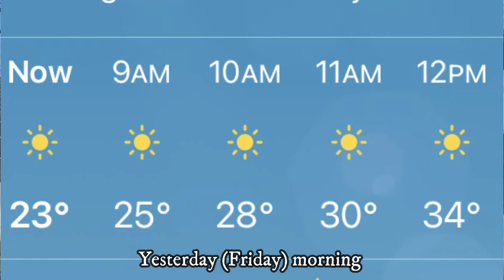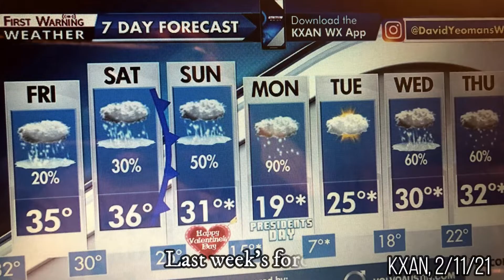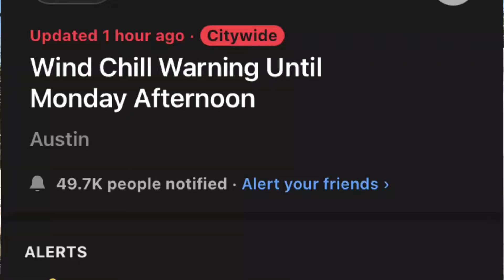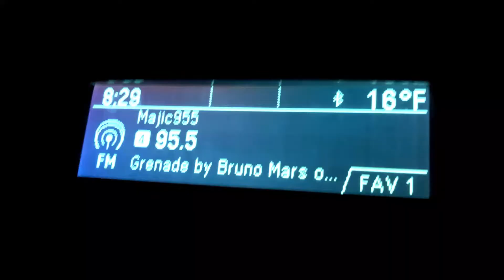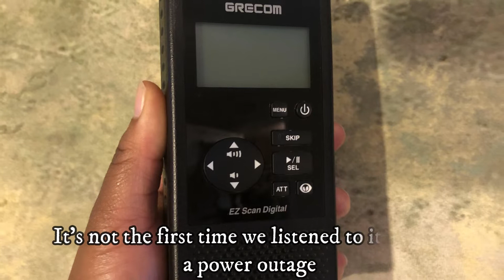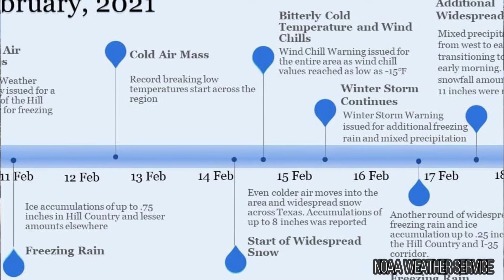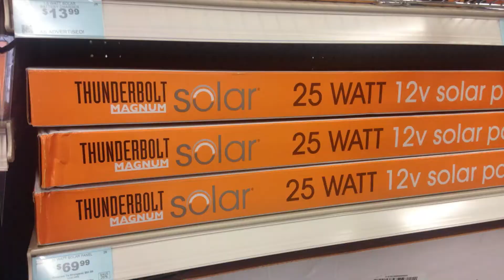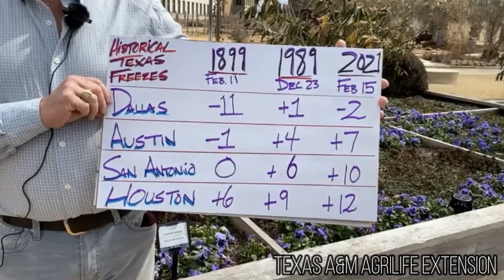Texas February Freeze 2021| Plant Impacts from Winter Storm Uri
A year ago, between February 10th-20th, 2021, Texas experienced an unprecedented state-wide freeze event that left an impact on citizens and plants alike. Commonly referred to as the Texas Snowpocalypse, Snowmageddon, and Snowvid, it was an arctic winter event generated by Winter Storm Uri that hit the United States and reached the southern states.

After experiencing record-breaking lows and rolling blackouts, I inspected my collection of hundreds of fruit trees while they were in their winter greenhouses. In this video, I’ll explain my timeline of events while enduring the week. I’ll also see which trees and plants survived unscathed, were injured, or died from the freeze. I also reflect on the lessons learned from the freeze, prepare my plants for their recovery, and show some of their progress.

I plan on making a 2021 Freeze Survivors video, featuring trees that recovered from the historic event: (pending; check back in March 2022)

Table of Contents:
0:00 Intro
3:17 Timeline of Events
5:11 February 15th: Snow Day
9:50 Plant Check
10:14 Large Greenhouse
14:50 Small Greenhouse
20:36 Post Freeze Thoughts
22:15 Off-Grid Power Ideas
24:06 All Is Not Lost
25:37 The State-wide Impact

Solar Panel: Photo by Kindel Media from Pexels
Propane and pot: Photo by Dim Hou on Unsplash
Propane flame: Photo by EJ Strat on Unsplash; Photo by KWON JUNHO on Unsplash